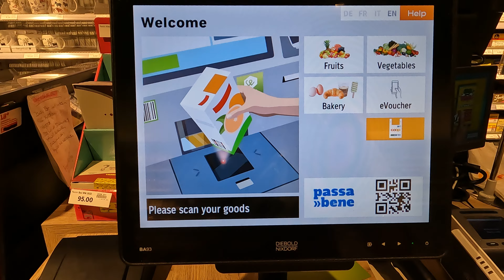354. 10.12 그린델발트(Coop Supermarkt Grindelwald에서 마실거 사기) GX020172